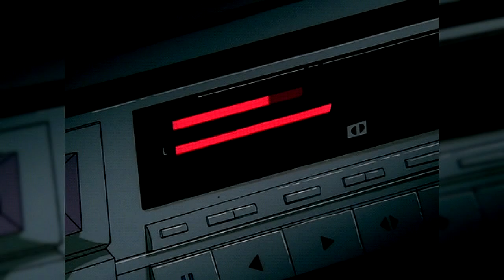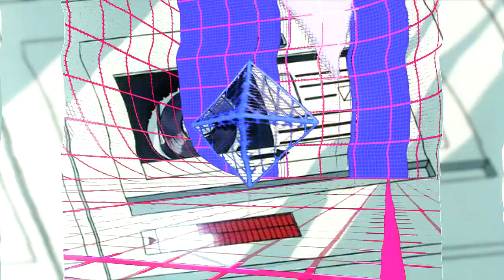Tanya Kulbaco - Falling in love (vaporwave edit) [Official MV]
Official vaporwave tribute to original Surface track from 1983.

Original track: Surface - Falling in Love (1983)
Remix by: Klahr (Retouch version) (2018)
Vaporwave edit by: Tanya Kulbaco (2020)
Visual material: various gif animations by digital artists and animes (198X-201X)